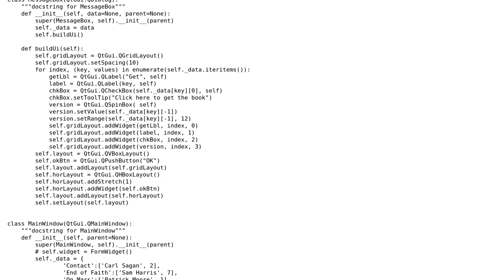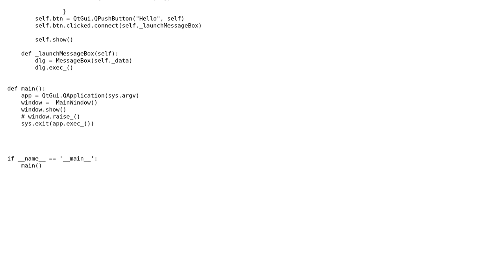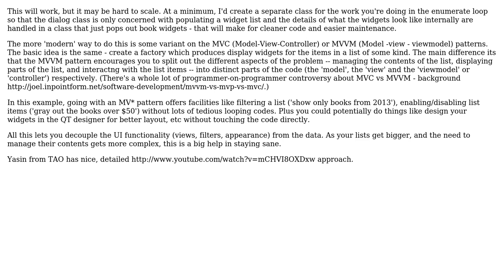Dynamically generated controls based on data from dictionary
With thanks & praise to God, and with thanks to the many people who have made this project possible! | Content (except music & images) licensed under CC BY-SA | Music | Images & others | With thanks to user theodox user Jamal user Ciasto piekarz and the Stack Exchange Network Trademarks are property of their respective owners. You are responsible for your own actions.